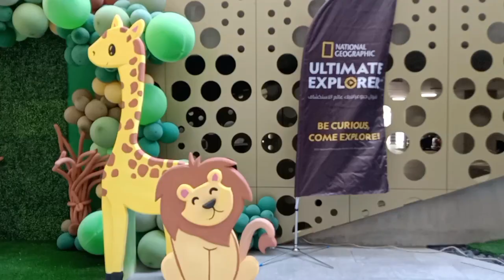STYRO SAFARI DECOR BY ARTLAB KUWAIT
Ito  ay patungkol kung paano namin ginagawa Ang safari decor gamit Ang styroworks at balloons .nawa Ang video na ito ay makapagbigay ng kahit kunting tulong sa mga taong mahilig mag decorate.salamat po